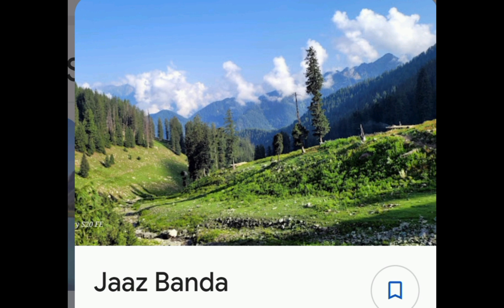Top 20 Sights to visit in Swat and Kumrat Valleys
Swat is famous for its snow-capped mountains, lush valleys, glaciers, waterfalls, and rivers, creating a breathtaking landscape. The region is often compared to Switzerland for its natural wonders and is known for its perfect outdoor sports like skiing, hiking, and camping.